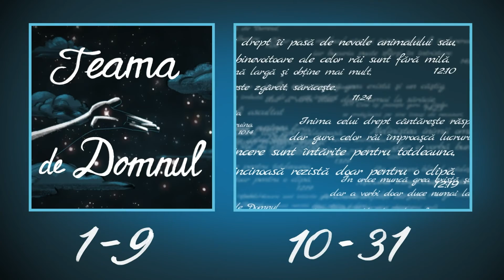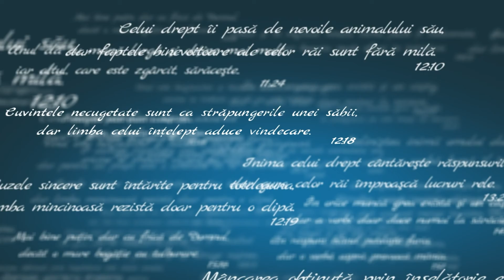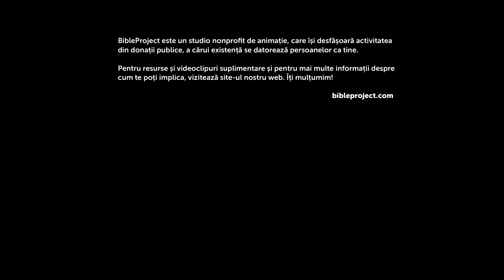Cartea Proverbelor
Proverbele cuprind înțelepciunea oamenilor evlavioși și perspicace de generații întregi. Ea încurajează o viață morală și "teama de Domnul" pentru a experimenta ceea ce înseamnă să trăiești cu adevărat o viață bună. Cartea Proverbelor este una dintre cele trei cărți care explorează aceste teme din înțelepciunea biblică.

Mulțumiri video:
Echipa de producție și localizare pentru limba Română: Verstiuk, Ukraine
Producție și conținut original în limba Engleză: BibleProject, Portland, Oregon, SUA